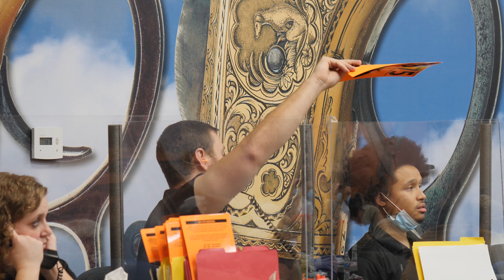Napoleon Bonaparte's Garniture Sells For...?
This extraordinary combination of art and history was given its moment in the sun at Rock Island Auction Company. The six piece garniture of Napoleon Bonaparte was presented to him in 1797 by the Directory of France for his military victories.  He later used this very sword against the same Directory during the Coup of 18 Brumaire as he came to power as First Consul of France.